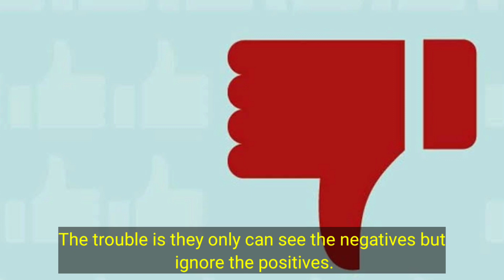Deng Xiao Ping, the man who transformed china!!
Deng Xiao Ping, the man who transformed china!! Fanus info.